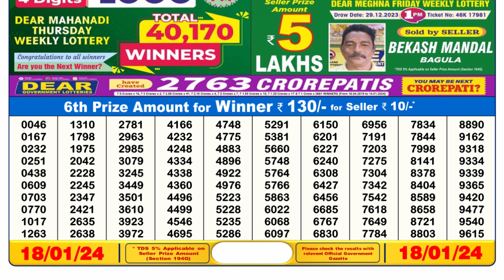🔴Dear Lottery Sambad Live 6pm today 18.01.24 Nagaland State Lottery Result